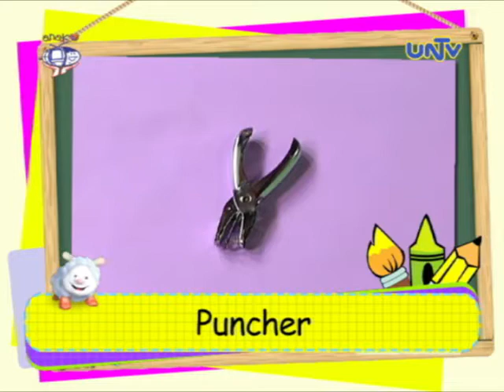Art project: Catch a Ball Craft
Learn how to make art project "Catch a Ball Craft" with Leanne

Art materials:
 - Can
 - Puncher
 - Color Paper
 - Yarn
 - Glue
 - Pair of Scissors
 - Crayons
 - Pingpong Ball

Aired January 15, 2015 on UNTV 37